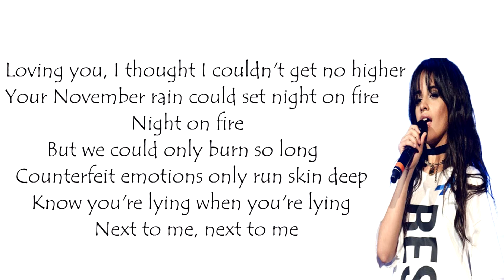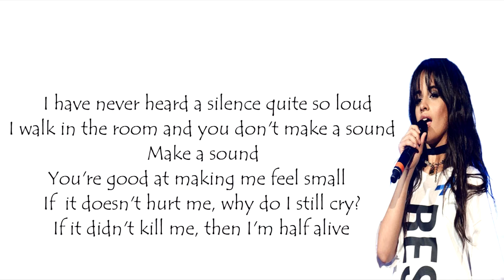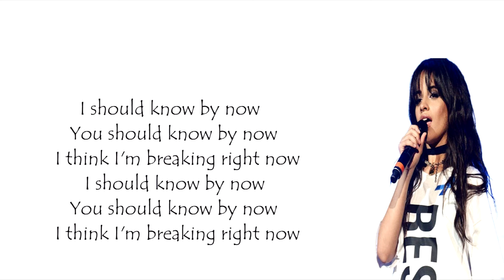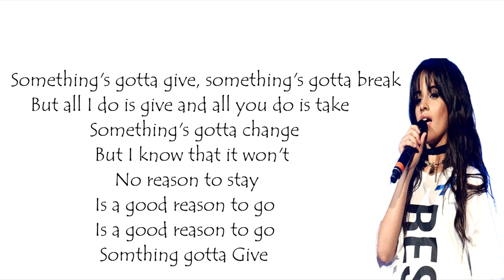Camila Cabello--Something's Gotta Give Lyrics